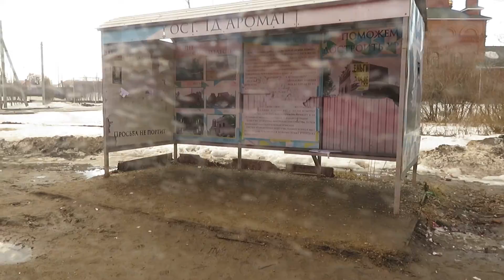Поездка на троллейбусе Тролза-5265.00 «Мегаполис» № 2318 по 6 маршуруту в Казани. (05.04.2021)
Участок : Техническая улица - Танковая улица
Автор видео - Марк Вассаев
Казань, троллейбус № 2318
Город: Казань   Россия
Депо/Парк: Троллейбусное депо № 2
Модель: Тролза-5265.00 «Мегаполис»
Построен: 11.2014
Заводской №: 694
VIN: XTU526500E0000694
Текущее состояние:  Эксплуатируется
Назначение: Пассажирский
Примечание: "Троллейбус Любви"
Оснащён кондиционером.
Был подарен анонимным благотворителем к Чемпионату по водным видам спорта 2015.
Работает только на маршруте №6